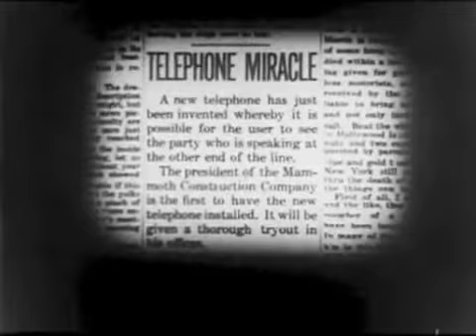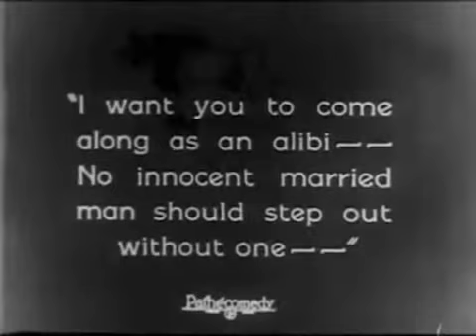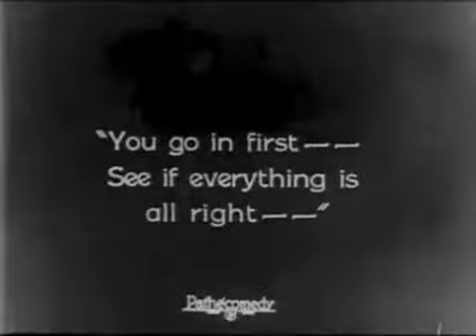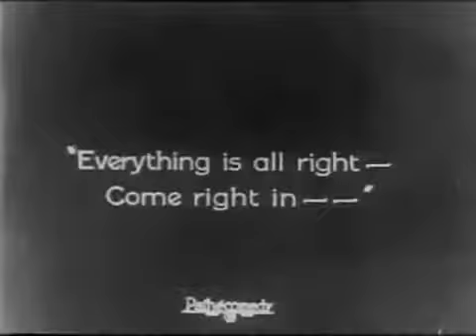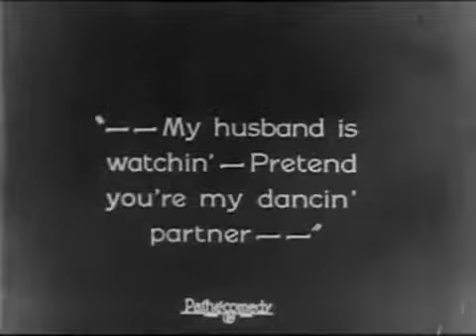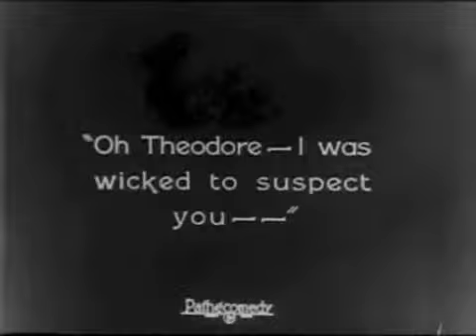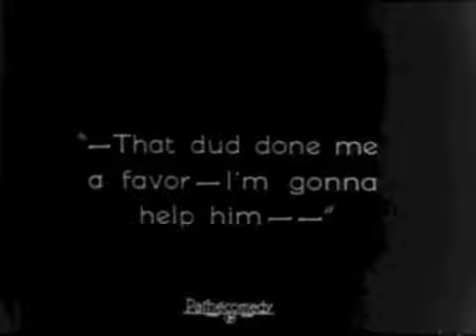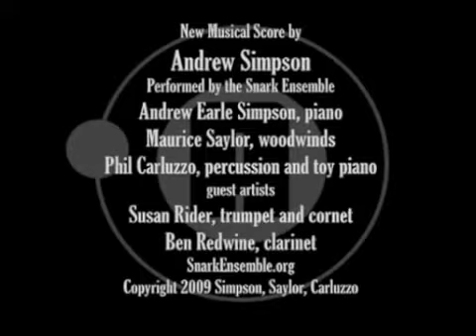Many Mammas 1925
Too Many Mammas With Charley Chase And Olive Borden.
This is a fun early comedy about cheating on your wife! Olive Borden is delightful as the sexy mistress.